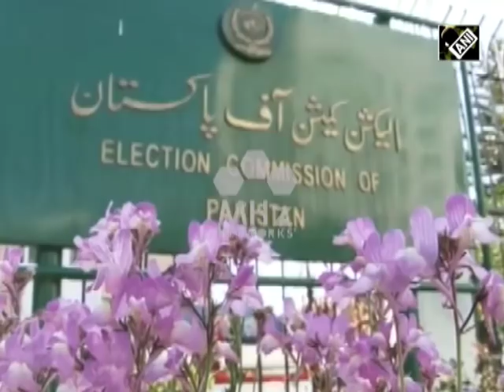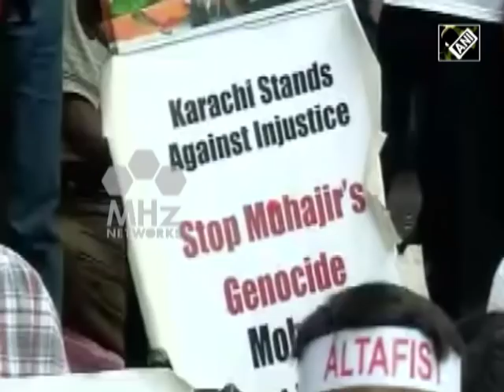South Asia Newsline - Aug 16, 2018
-Former Indian Prime Minister Atal Bihari Vajpayee dies at 93

-Mohajir rights activist calls for autonomous Karachi

-Suicide blast in Afghan capital Kabul kills at least 48